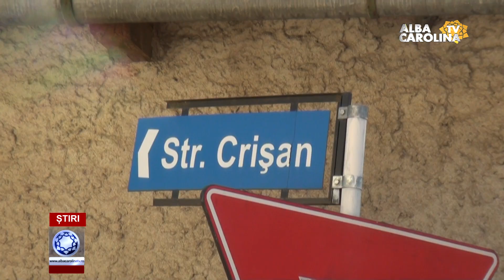Pregătirea drumurilor în Teiuș pentru modernizare